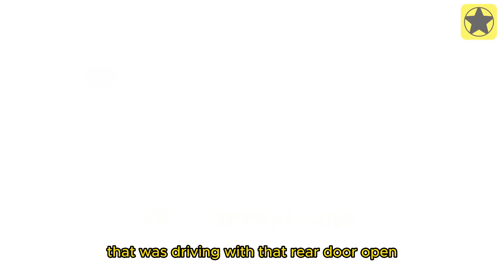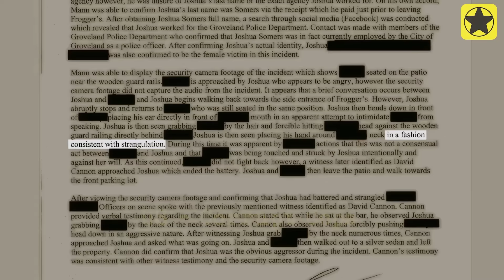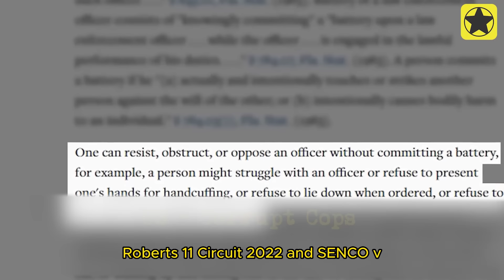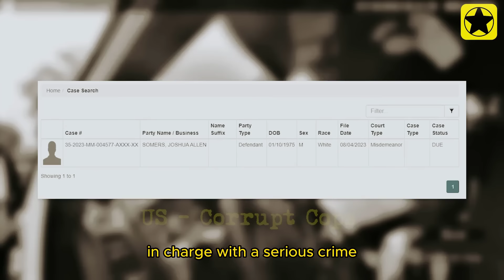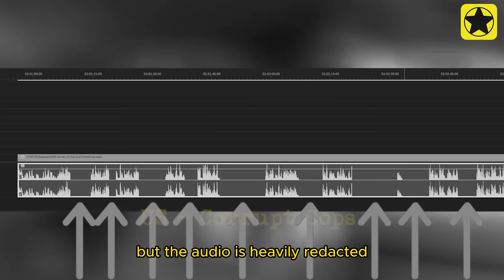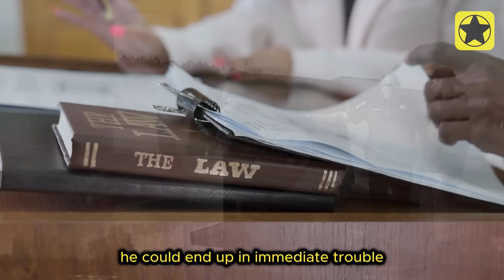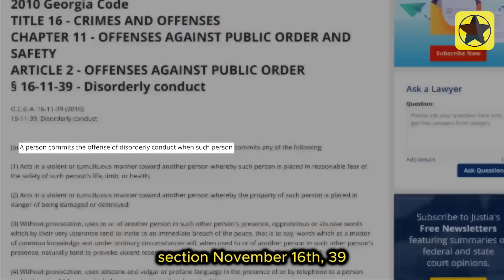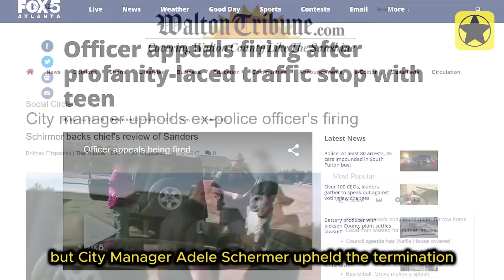3 Corrupt Cops Busted After Intense Confrontation, What Happened Next? | US Corrupt Cops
3 Corrupt Cops Busted After Intense Confrontation | US Corrupt Cops
In this eye-opening video, we delve into the dark underbelly of law enforcement with three chilling cases of corrupt cops brought to justice. Brace yourself for a riveting ride as we uncover the shocking truths behind these individuals sworn to protect and serve. From bribery scandals to abuse of power, the veil of authority is lifted as we witness the intense confrontations that led to their downfall.

Join us as we dissect each case, examining the evidence and unraveling the web of deceit woven by these rogue officers. With gripping footage and expert analysis, you'll gain insight into the mechanisms that allowed corruption to thrive within the ranks of law enforcement.

But this isn't just about exposing the wrongdoings of a few; it's a call to action for accountability and reform. As we shine a light on these egregious acts, we challenge the system to do better and demand justice for those who have been wronged.

Don't miss this compelling expose on Corrupt Cops, where truth meets justice in the ultimate showdown against abuse of power.
00:00 Corrupt Cops Busted After Intense Confrontation
00:30 Corrupt Cops 1st...
10:51 Corrupt Cops 2nd...
19:01 Corrupt Cops 3rd...